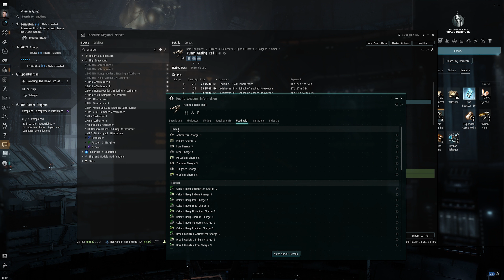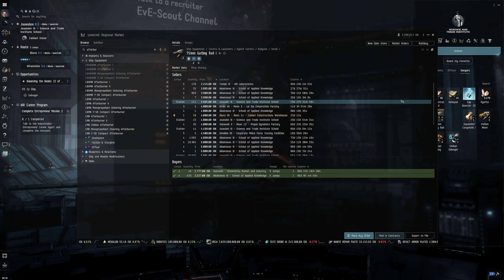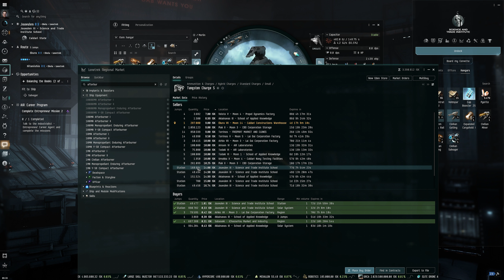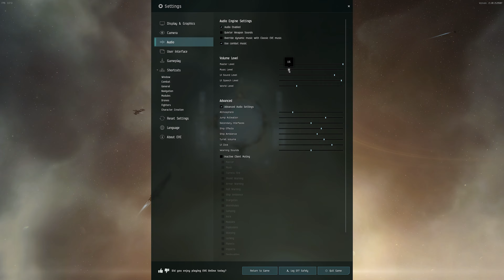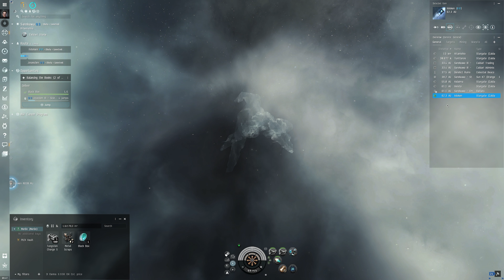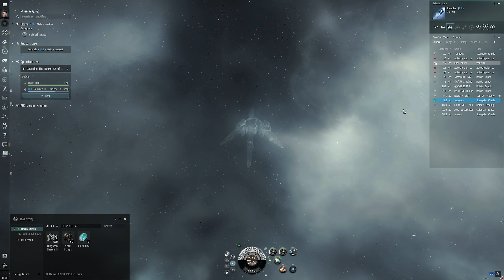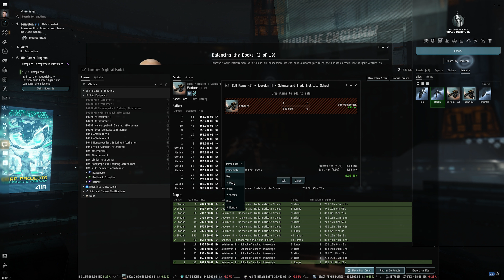EVE ONLINE #009 🚀 Unsere erste Fregatte!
Hallo zusammen,
EVE ONLINE hat mich einen langen Teil meines Lebens begleitet und nach ca. 10 Jahren ohne eine einzige Spielstunde möchte ich nochmal reinschauen und ich lade euch ein mich zu begleiten.

Viel Spaß
MMK

"Recruit a friend and get rewards"-Programm von CPP:
Ihr habt Lust auf 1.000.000 SP gratis?

Viel Spaß und vielen Dank!